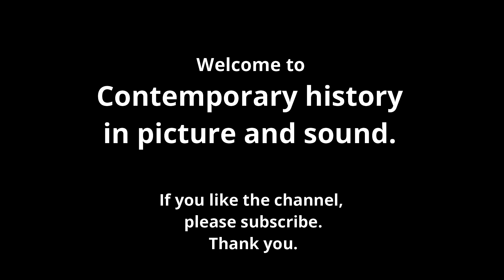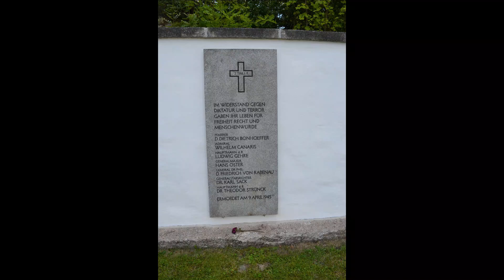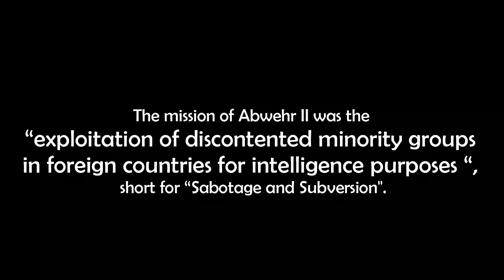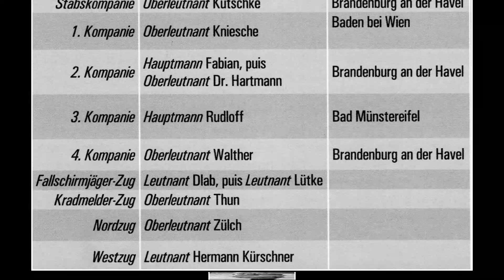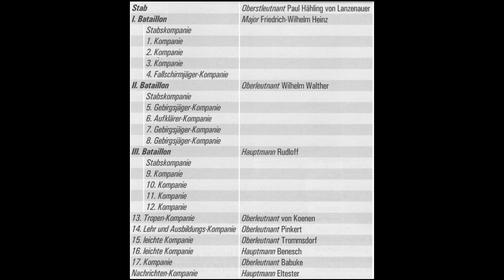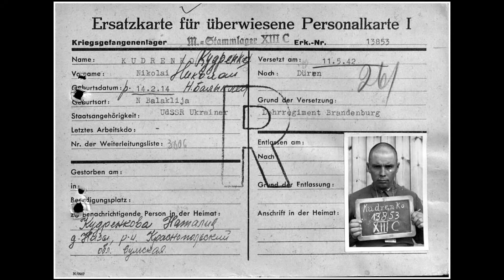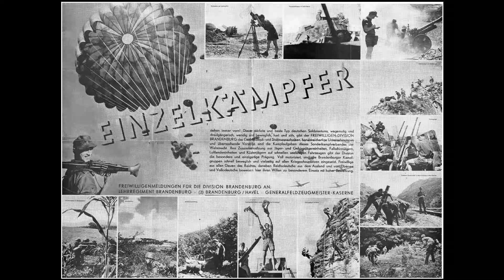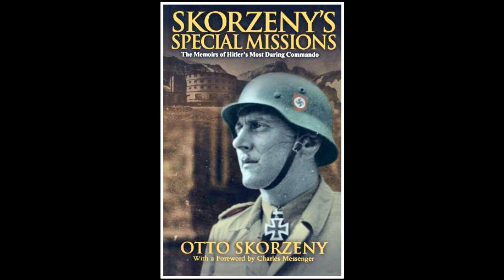BRANDENBURGERS - the Wehrmacht´s Special Forces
WITH MANY NEVER PUBLISHED PHOTOGRAPHS.

This contemporary historical neutral and factual documentation on the Wehrmacht commando unit “Brandenburg” was created in collaboration between the German military historian Dr. Michael Heinz and the American Professor of modern European history, Dr. Mark Swartzburg (North Carolina).
The video illuminates the varied history of the “Brandenburgers” (special forces) from the creation of the original 800th Constructional Training Company for special assignment 800 (Baulehr-Kompanie z.b.V. 800), set up in 1939, through the formation of the Training Regiment z.b.V. 800 “Brandenburg”, up to the Rifle Division “Brandenburg” (Jägerdivision “Brandenburg”) to the Panzergrenadier-Division (Armored Infantry Division) in the Panzer Corps "Gross-Deutschland" in 1944-45.
Finally, the video deals with the period from mid-1944 onwards, in which specialist “Brandenburgers” reported to the Waffen-SS officer Otto Skorzeny's to join the so-called SS hunting units (SS-Jagdverband).
These German elite soldiers have been misused in a criminal war that was to change the world. But what also should be highlighted is, that many of their superiors were in the resistance and were murdered in a prison or concentration camp run by the National Socialist regime.
Sources:
Most of the images are the copyrighted property of the author, the others are from Wikipedia:
11: Kapitän_zur_See_Konrad_Patzig, httpscommons.wikimedia.
orgwikiFileKapit%C3%A4n_zur_See_Konrad_Patzig,
_first_commanding_officer_of_Admiral_Graf_Spee.jpg
12:Bendler-Block_02httpsupload.wikimedia.
orgwikipediacommons44aBerlin%2C_Tiergarten%2C_
Reichpietschufer%2C_Bendler-Block_02.jpg
13: Wilhelm_Canaris httpsupload.wikimedia.
orgwikipediacommonscc5Bundesarchiv_Bild_
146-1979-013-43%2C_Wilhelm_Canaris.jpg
19: Verdun_15_03_1914_Toter_Mann_296_2 httpsupload.wikimedia.orgwikipediadeddcVerdun_
15_03_1914_Toter_Mann_296_2.jpg
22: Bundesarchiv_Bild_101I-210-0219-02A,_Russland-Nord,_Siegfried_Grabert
30b:httpsupload.wikimedia.orgwikipediacommons558Schloss_Weilburg_bei_Baden_1888..jpg
35: Special_Air_Service_in_North_Africa_E_21337  httpsupload.wikimedia.orgwikipediacommonseeaSpecial
_Air_Service_in_North_Africa_E_21337.jpg
43:httpsupload.wikimedia.orgwikipediacommonsbb4Swamp_Phase_Ranger_School_2009.jpg
44: Special_operations_forces_of_the_Russian_Federation
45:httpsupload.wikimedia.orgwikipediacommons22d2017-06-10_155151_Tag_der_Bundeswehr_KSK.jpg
46: Storstrømsbroen_(Denmark)httpsupload.wikimedia.orgwikipediacommonsaab Storstr%C3%B8msbroen_%28Denmark%29.jpg
49: httpscommons.wikimedia.orgwikiFileAachen_11-11_Lintertstrasse_Koerner-Kaserne.jpg
50: httpsen.wikipedia.orgwikiOperation_Sea_Lion#mediaFileOperationSealion.svg
51: httpsupload.wikimedia.orgwikipediacommons33bDover_from_air.jpg
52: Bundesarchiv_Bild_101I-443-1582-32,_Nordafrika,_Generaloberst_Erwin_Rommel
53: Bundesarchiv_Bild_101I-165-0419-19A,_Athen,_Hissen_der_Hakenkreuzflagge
54: httpsupload.wikimedia.orgwikipediacommons223Sanok2005.jpg
55a Invasion1941 The Department of History, United States Military Academy
64: httpscommons.wikimedia.orgwikiFileSaaremaa.jpg
64A:httpsfi.wikipedia.orgwikiSissiosasto_(5._divisioona)mediaTiedostoFinnishSkiPatrolDuringContinuationWar.jpg
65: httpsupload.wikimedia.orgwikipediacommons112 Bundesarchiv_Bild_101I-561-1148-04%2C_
Ausbildung_arabischer_Luftwaffensoldaten.jpg
66: Legion_Free_India_Soldiers1
67:httpsfi.wikipedia.orgwikiSissiosasto_(5._divisioona)
68: Eduard_Dietl  httpsupload.wikimedia.orgwikipediacommons005Bundesarchiv_
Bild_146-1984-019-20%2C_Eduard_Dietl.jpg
74a: httpsupload.wikimedia.orgwikipediacommons331Angerburg.jpg
78:httpscommons.wikimedia.orgwikiFileBundesarchiv_Bild_183-J28477,_Ardennenoffensive,_Lagebesprechnung.jpg
80:Bundesarchiv_Bild_183-R00738,_Baku,_Erdöl-Tanks
81:Bundesarchiv_Bild_101I-680-8283A-30A,_Budapest,_Otto_Skorzeny,_Adrian_v._Fölkersam